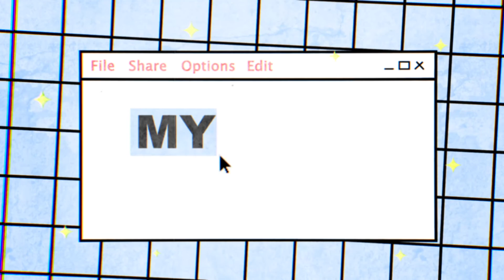4 days in SAN FRANCISCO... but what happened on DAY 3?!! | a vlog trailer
A sneak peak into the 2-part vlog series about my visit to San Francisco with my gal pals, Jenny and Danelle, to celebrate 30 years of life, love, and (miss)adventures. Keep an eye out for the full vlogs next week!